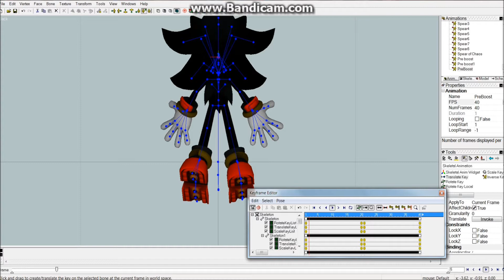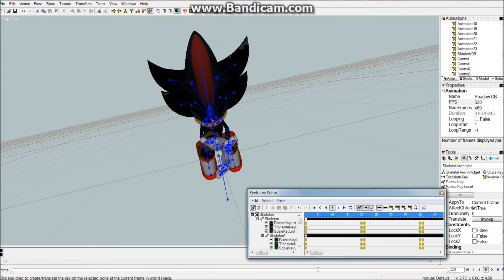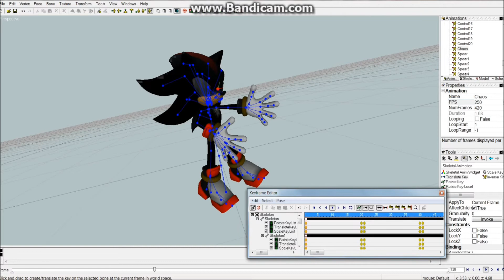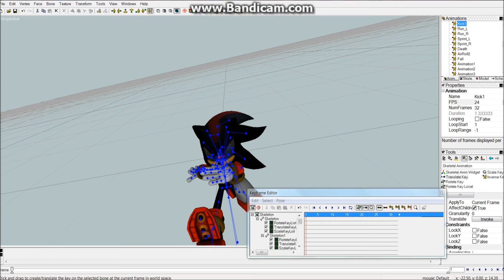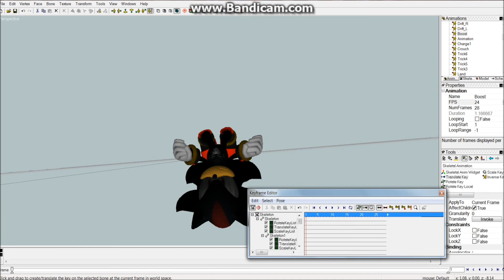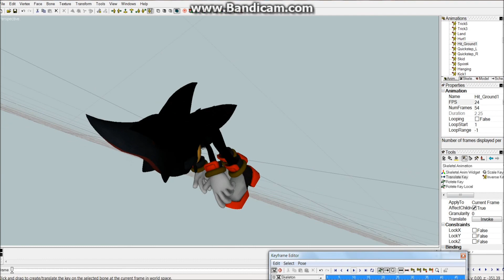Shadow Animations for blitz sonic random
SonicDBZFan for game.

Whoever made this for the blitz game.

Chaos Boost.
Chaos (Before he says Control)
And Spear.
Were by me.
Yeah I know there fast.